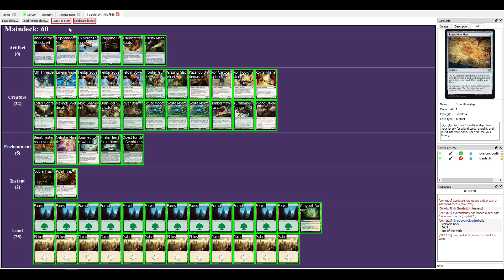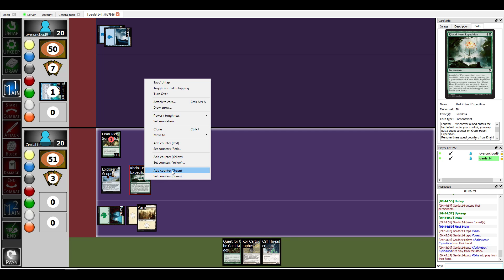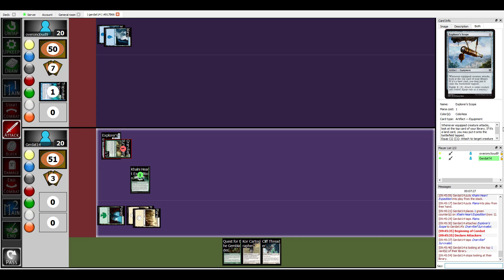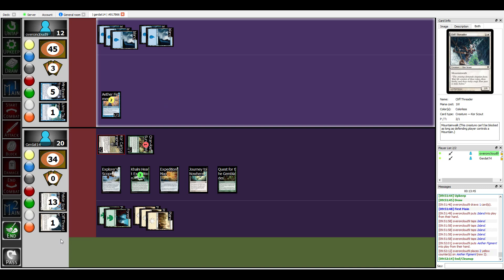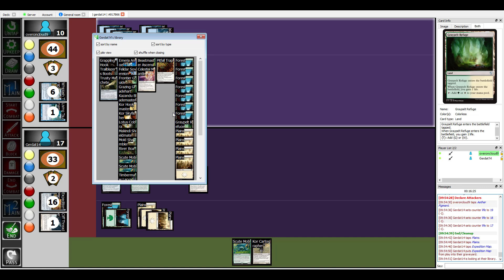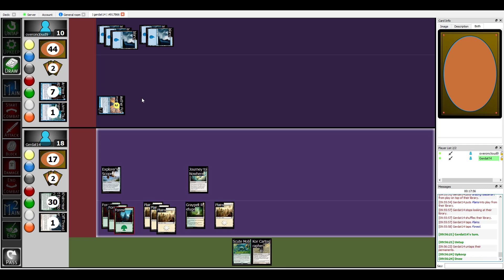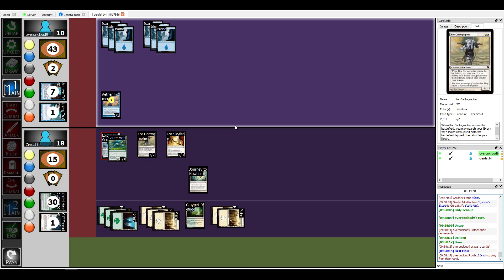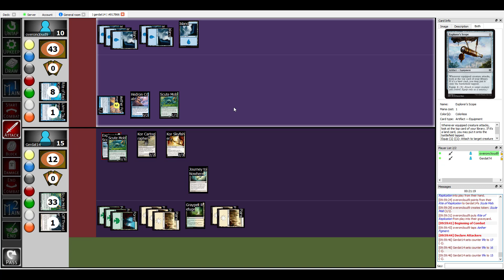Magic the Gathering: Zendikar vs. Zendikar - Part 1